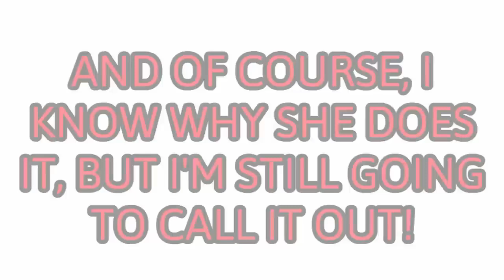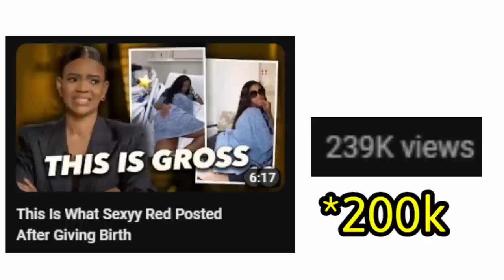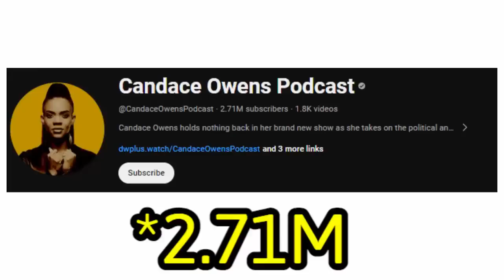Sexyy Red Is Destroying The Community!